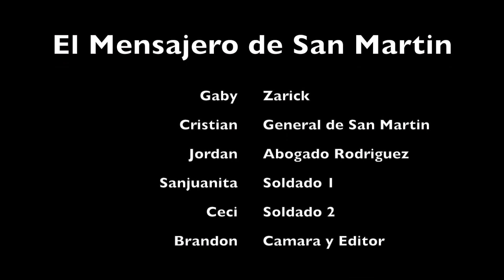El Mensajero de San Martin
Proyecto de Español. El mensajero de San Martin.
Mrs. Maier clase 5
J.W. North High School